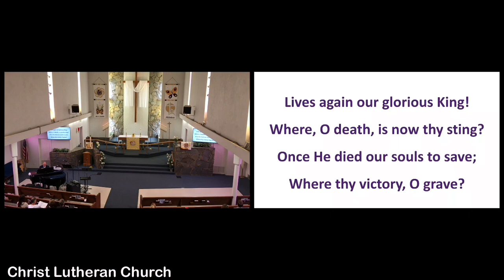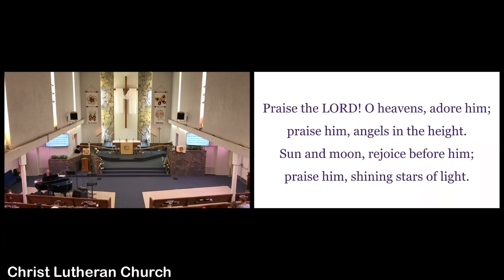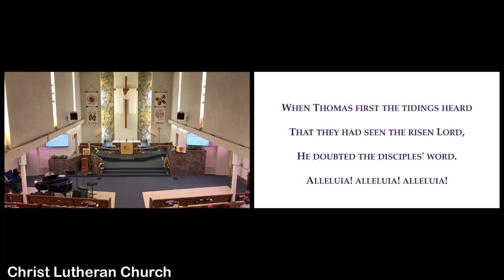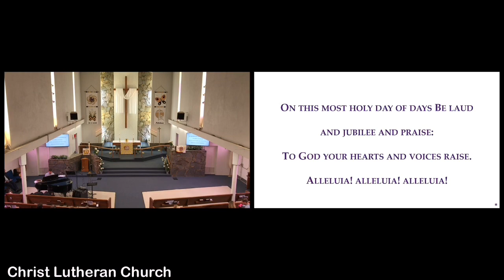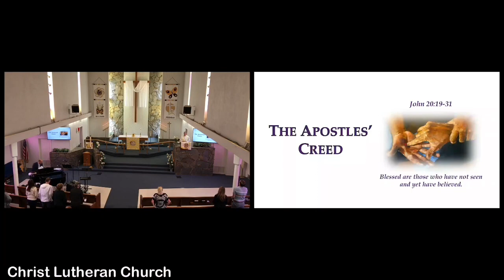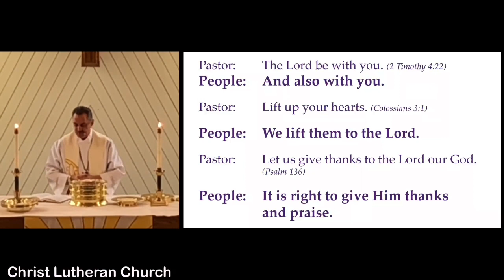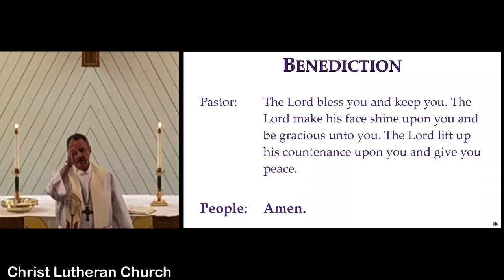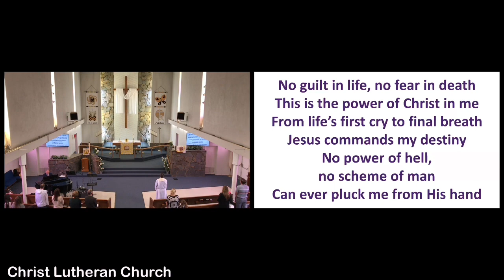Christ Lutheran Church 2nd Sunday of Easter Service April 16, 2023 Rev. Dr. David Loy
2nd Sunday of Easter Service
April 16, 2023
Rev. Dr. David Loy